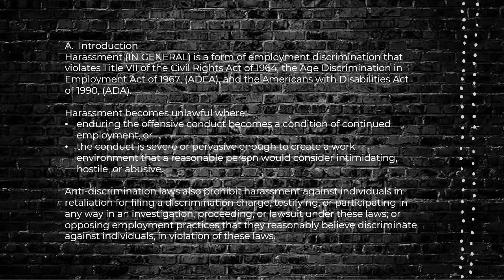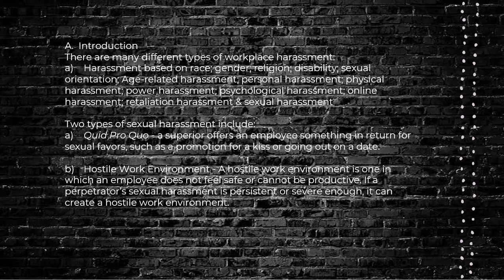Fair Housing Sexual Discrimination And Sexual Harassment 2/10